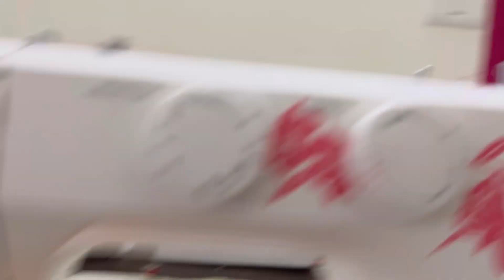మన దగ్గర ఉన్న zig zag machine తో embroidery మన dress మీద ఈజీ గా ఇల embroidery chaiyachu